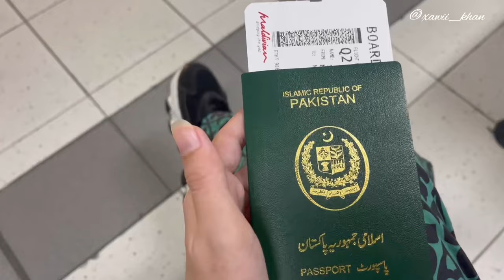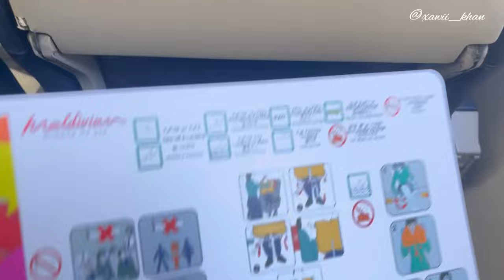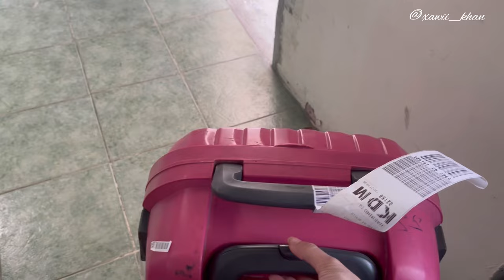Life in Maldives🇲🇻 Dream come true💃🏻 Travel Vlog✈️🛥️Explore islands of Maldives with Xawii Khan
Begin an unforgettable journey with me in this travel vlog! From the bustling Male City to the tranquil Kadeedhdhoo Island by air, followed by a picturesque speed boat ride to the enchanting Thinadhoo Island. Join my early morning adventure, waking up at 4:30 am to catch the flight, with glimpses of my flowing long hair and airport jumpsuit style. Experience the beauty, excitement, and a touch of hair styling fun! ✈️🌴